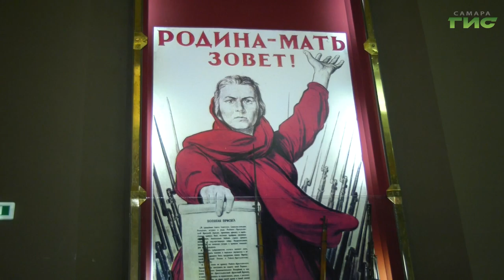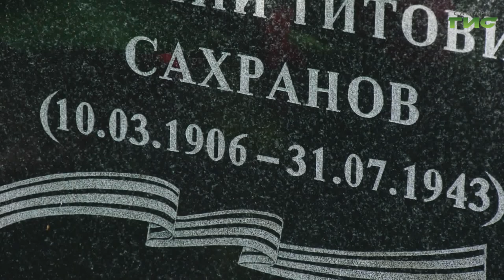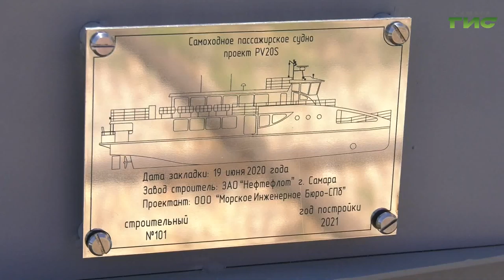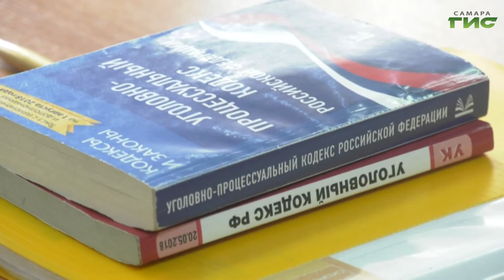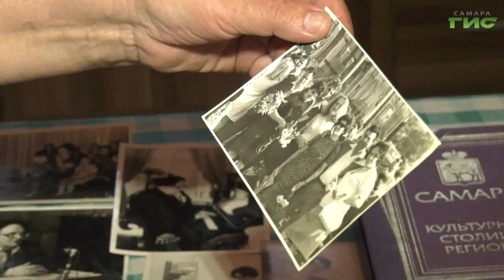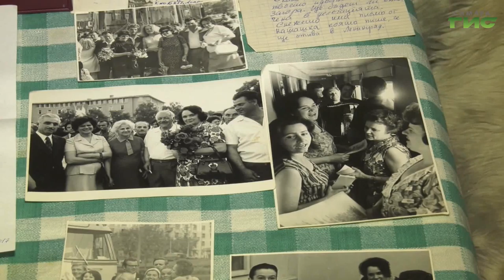"События" от 19.06.2020 (вечер)